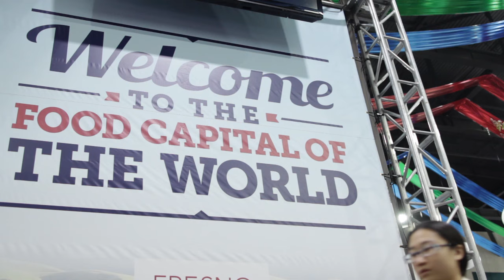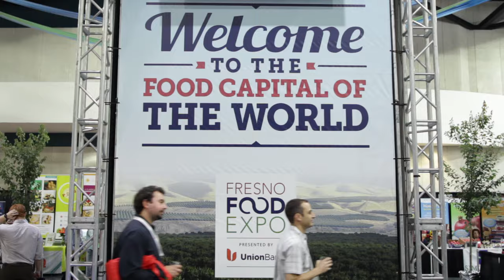Fresno Food Expo taking back Fresno’s identity as Food Capital of the World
The 2015 Fresno Food Expo boasts an 86 percent growth in the number of participating exhibitors and a 400 percent growth in buyers since the expo first began in 2011.